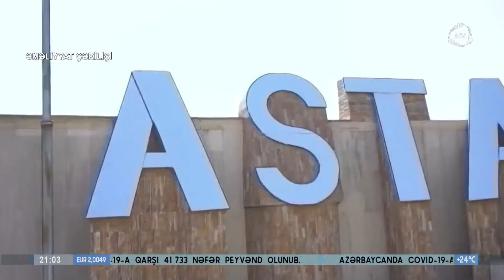DİN-in növbəti narkotik əməliyyatı